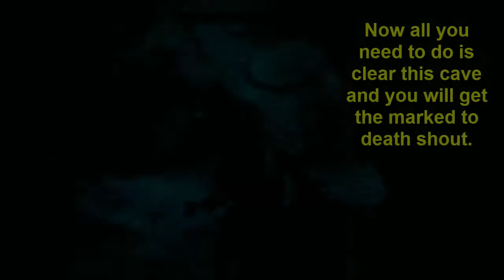Skyrim: How to Get Marked for Death Shout